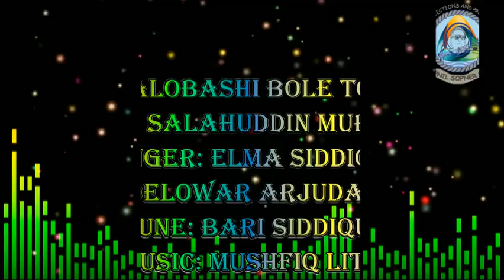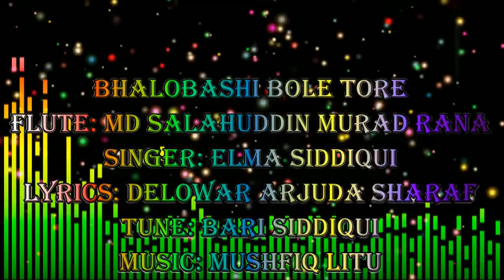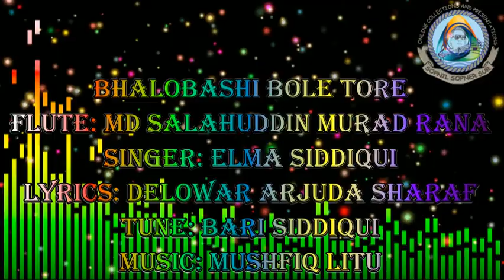BHALOBASHI BOLE TORE II ভালোবাসি বলে তোরে II 411TH FLUTE COVER BY MURAD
BHALOBASHI BOLE TORE
FLUTE: MD SALAHUDDIN MURAD RANA
SINGER: ELMA SIDDIQUI
LYRICS: DELOWAR ARJUDA SHARAF
TUNE: BARI SIDDIQUI